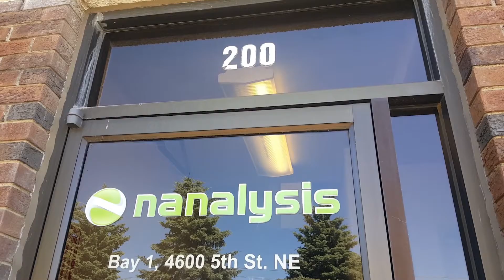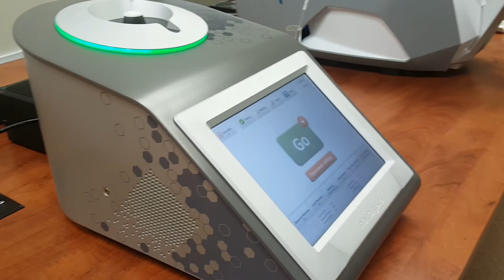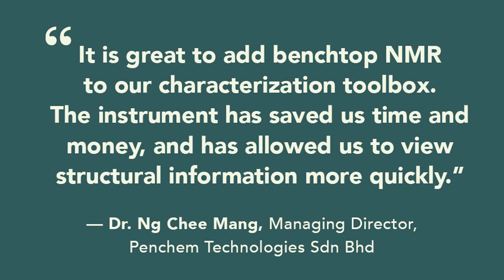(Portuguese) Nanalysis Company Profile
Uma breve introdução sobre a Nanalysis e uma visão geral de nossos equipamentos de RMN de bancada. Visite-nos em nanalysis.com